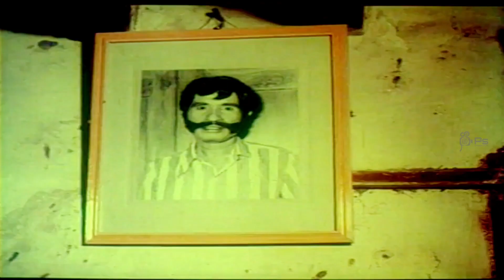சொத்து சொகம் நல்லபுருஷன் அமையரத்துக்கு குடுத்து வச்சிருக்கணும் உன்னைப்போல பாவிகளுக்கு அது கிடைக்காது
Directed by N.Sambandam
Starring Pandiyan, Urvashi, Silk Smitha
Music Ilaiyaraaja